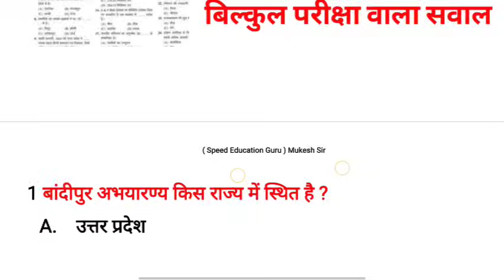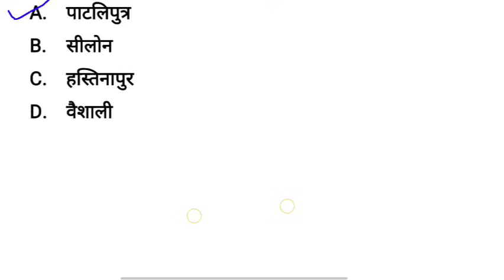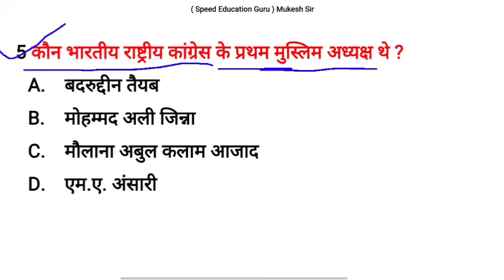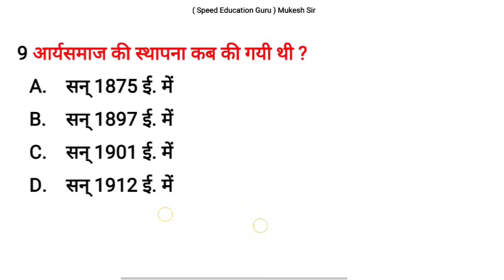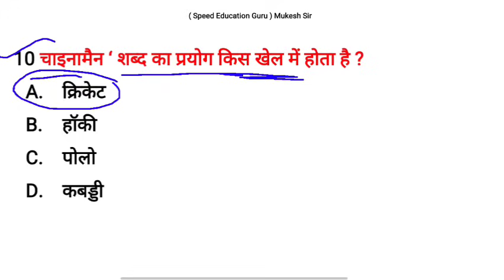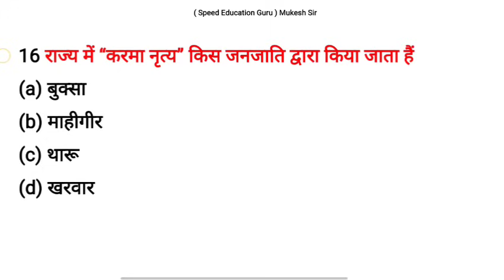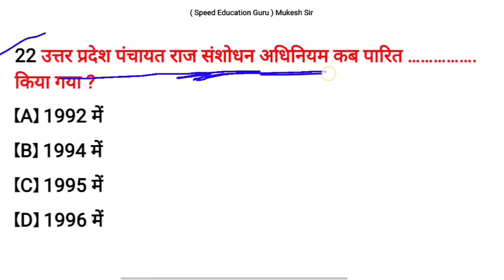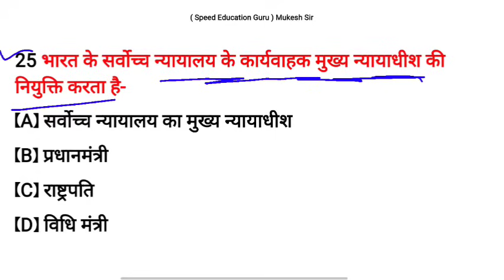up police constable 18 February paper 2024 | UP Police GK practice set | UP police model paper 2024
UP police constable 18 February ka paper | UP Police GK practice set | UP police model paper 2024 |

up police constable 18 February Hindi Top 100 important Questions
up police constable paper 17-18 feb 2024
up police previous year paper |upp constable 17 feb paper
up police previous year paper
upp constable 17 feb paper
up police constale 17 feb 2024 paper
upp constable 18 feb 2024 paper bsa tricky classes
up police constable 18 February 2024 paper
up police constable 18 February 2024 expected paper
up police constable 18 February 2024 all shift questions answers
up police constable 18 February All Shift Up Gk Questions Solution answer key
up police constable 18 February paper 2024
up police constable 18 February Expected Paper 2024
up police constable 18 February Hindi imp Question
up police constable 18 February 2024 All Shift Exam Analysis
upp constable previous year cutoff
up police constable Reasoning Questions Solution
up police constable 18 February 2023 paper up police constable 18 February 2023 full paper Solution answer key
up police constable 18 February 2023 expected paper
up police constable 18 February 2023 all shift Reasoning Questions Solution
up police constable 18 February Reasoning Top 25 Question
up police constable Reasoning model paper
up police constable 2023
18 February 2023
up police constable model paper
up police constable Gk model paper
up police constable 17 February Gk imp Questions
up police constable Gk Top 100 imp Question Gk Questions Solution answer key
up police age relaxation twitter campaign
up police age limit 2023
up police age relaxation court case
up police full details by ankit bhati sir
up police vacancy update by ankit sir
up police constable free batch
up police constable full details by ankit bhati
up police free batch
up police new vacancy notification 2024
up police marathon
up police gk marathon class
up police marathon 2024
upp marathon